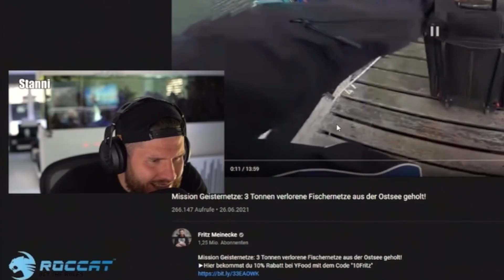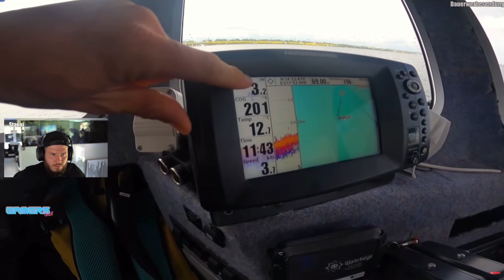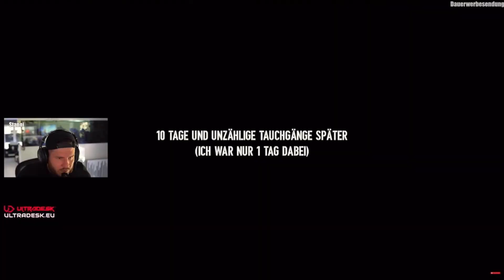Mein LIEBLINGS YOUTUBER findet SCHATZ im WASSER! 😱 | Standart Skill Reaktion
Checkt @FritzMeinecke  ab!